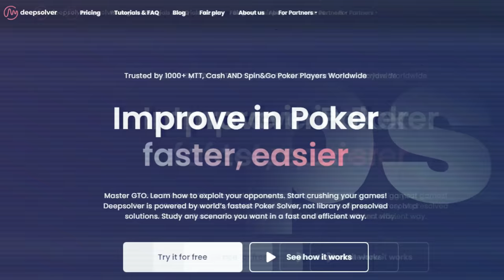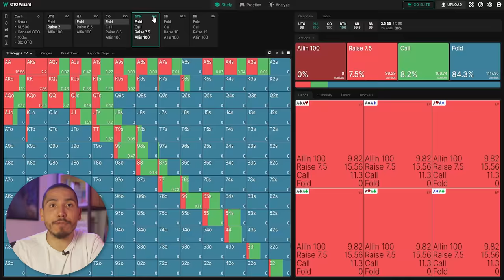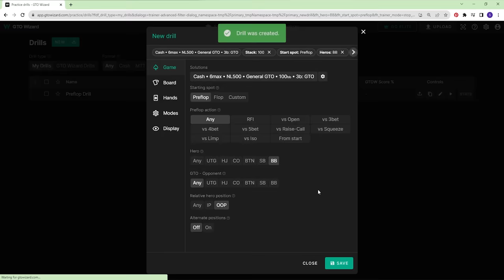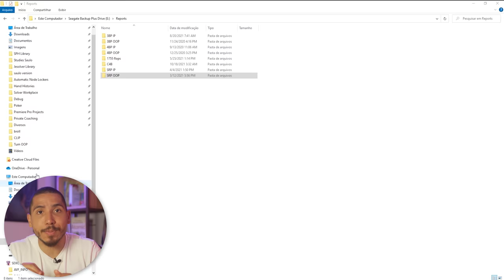3 MAJOR Leaks You Shouldn't Have Anymore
There are leaks. Then there are THESE LEAKS. It's 2023, the era of solvers and soon the era of AI. If you are a serious poker player, there is no excuse for having certain leaks. In this video, I list 3 of these unforgivable leaks that you absolutely cannot have in your game. I hope you fix them IMMEDIATELY!
✓ If you are looking for a staking deal, or a coaching for profits deal, send an application